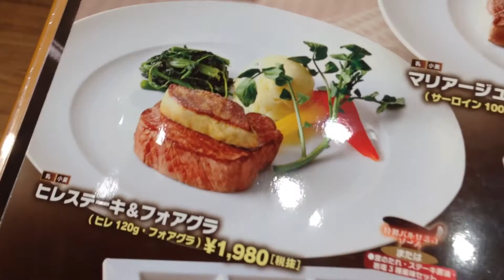[解放軍]ヒレステーキ&フォアグラ ランチなのにグランドメニューの贅沢です これは美味しい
ステーキ宮で贅沢なランチを食べました。　正確にはランチではなくグランドメニューの注文でした。

ドミノロン